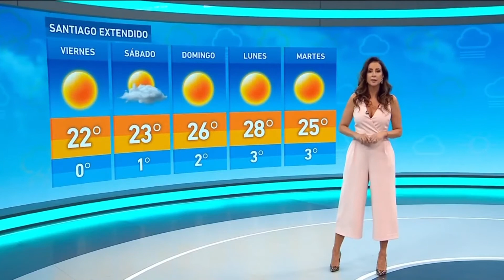Vanessa noé araya 29 de julio 2021